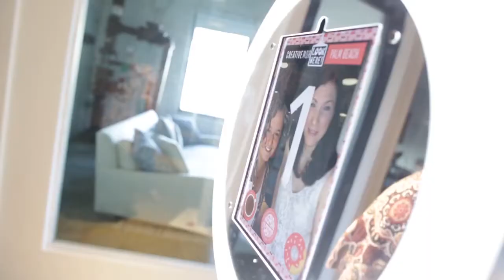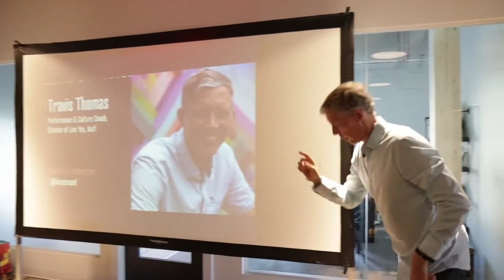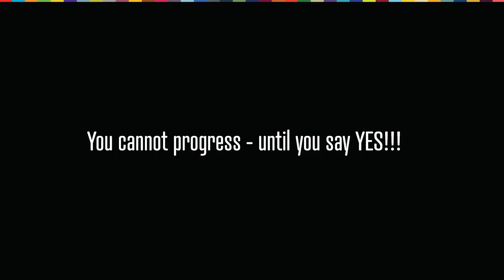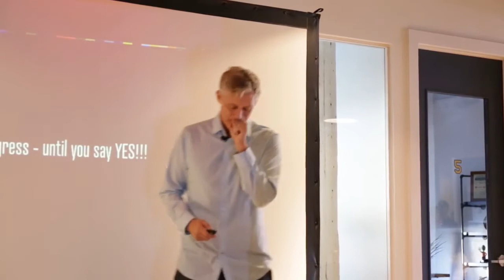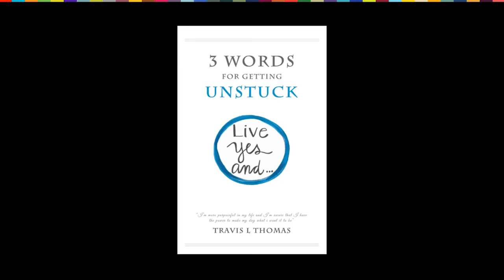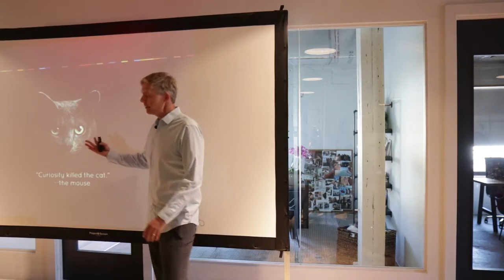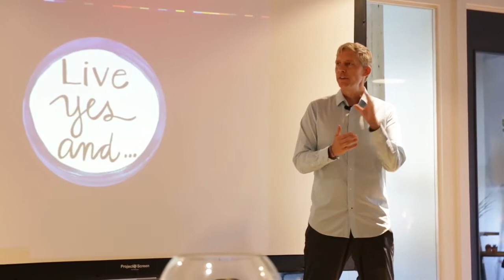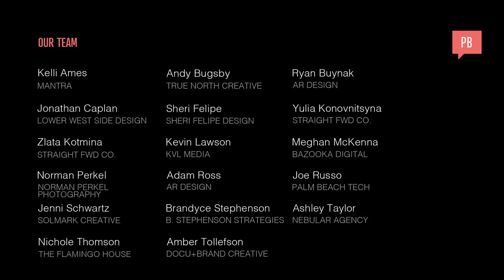Travis Thomas: You Cannot Progress Until You Say Yes!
From Improv to helping teams build a culture of trust and collaboration

Travis Thomas at CreativeMornings Palm Beach , February 2018. Free events like this one are hosted every month in dozens of cities. Discover hundreds of talks from the world's creative community